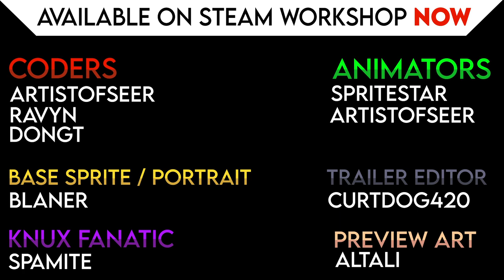The Reborn Echidna - Knuckles DE (Rivals of Aether)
Rougher than the rest, better than the best, Knuckles' fighting spirit has been reborn in Rivals of Aether!

Rebuilt from the groundup, Knuckles has been tuned up with new sprites, new attacks, new mechanics, and so forth! With help from such creators as ArtistofSeer, SpriteStar, and ravyn.

A Sprite-Rip only *a point away from greatness* he no longer is, Knuckles is at his best at last! Thank you for waiting and enjoy The Echidna Warrior!